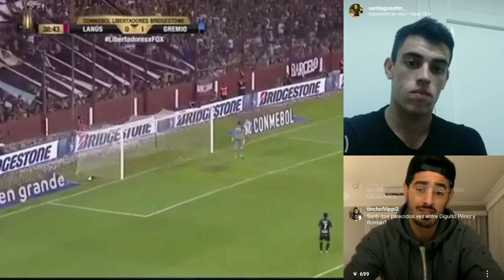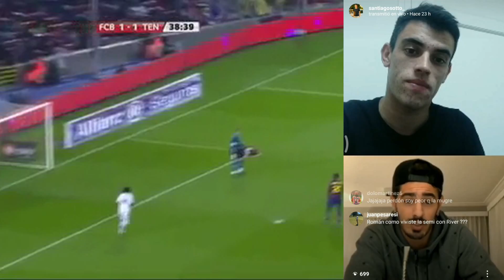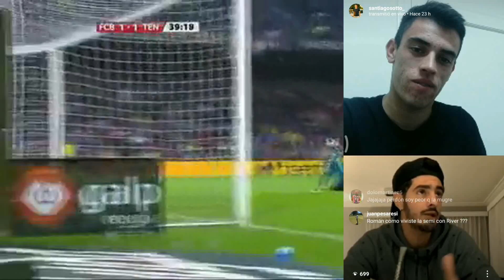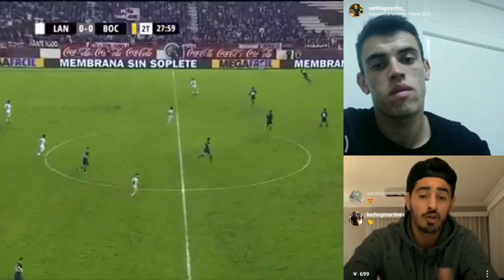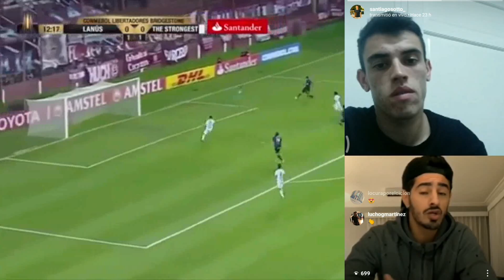"De Cerca" con Román Martínez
Román Martínez, actual jugador de Aldosivi en la 1º División del Fútbol Argentino, habló con Santiago Sotto en su segmento de entrevistas en IG Live denominado "De Cerca".

Entrenar en tiempos de Covid-19, Su paso por Europa, su gol al Barcelona, su pasado en Estudiantes, Lanus, Tigre, y su admiración por Jorge Almirón. De todo eso y más habló Román en la entrevista.